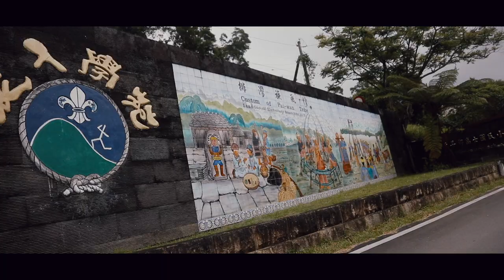2019偏鄉學子圓夢計畫義拍高士國小精華版，官方攝影：創意實踐家官方攝影/樂活資訊官方攝影/二水馬拉松拍攝團隊/田中馬拉松拍攝團隊/運動i臺灣官方攝影/長頸鹿整合行銷官方攝影/運動賽事百場以上拍攝經驗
豐富拍攝經歷：
2019二水馬拉松拍攝團隊
361°東海路跑馬拉松賽拍攝團隊
2019年環台19日賽官方攝影
奔跑吧反毒咖官方攝影
西濱彰化路段全線通車半程馬拉松官方直播團隊
2019北港童樂會親子健走go官方攝影
泰山回顧形象影片官方攝影
86美妝學苑 /皮膚管理中心/半永久妝/極波爆脂立即瘦官方攝影

2013~2018田中馬拉松拍攝團隊
2019田中馬拉松多機EFP直播團隊
2019田中馬拉松音響彩屏大螢幕負責團隊
2019田中馬拉松賽道採訪團隊
2019田中馬拉松快剪快播多機錄影動態拍攝團隊